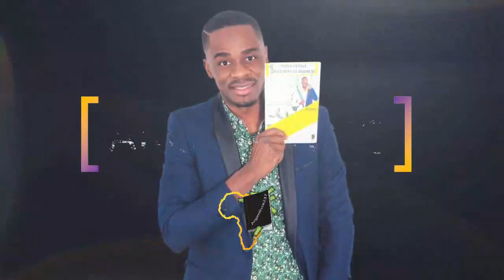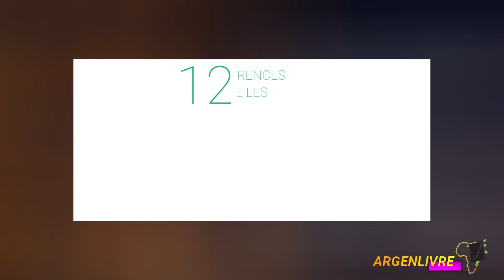12 Différences Entre Les Riches Et Les Pauvres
Ma personne, si tu te reconnais dans un de ces points, tu sait ce qu'il te reste à faire.

Pour entrer en possession de la 𝐌𝐚𝐬𝐭𝐞𝐫𝐜𝐥𝐚𝐬𝐬 𝐂𝐨𝐦𝐦𝐞𝐧𝐭 𝐄𝐜𝐫𝐢𝐫𝐞 𝐔𝐧 𝐋𝐢𝐯𝐫𝐞 𝐅𝐚𝐜𝐢𝐥𝐞𝐦𝐞𝐧𝐭, suit le lien

MINAKANOOOO